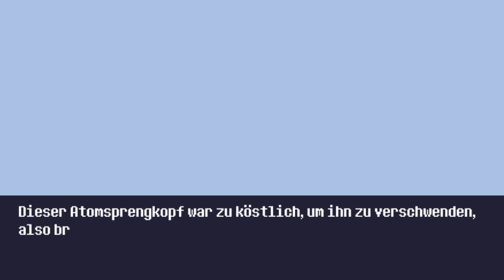Wie ich meinen Geburtstag feiere in「Reventure #10 / ?」 deutsch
In Reventure bedeutet jeder begangene Fehler den tot! Doch verzage nicht! Nach jedem Tod wird ein neuer Held geboren, der den Fehler des vorangegangen Helden ausbaden darf!

🖼️ Die Kunst auf dem Thumbnail stammt von:
Paper Mario: Die Legende vom Äonentor (Nintendo) 🖼️

Reventure Gameplay und Commentary auf Deutsch von Dissidius